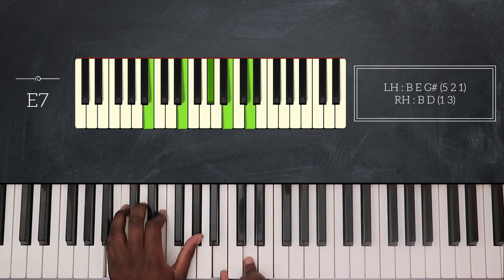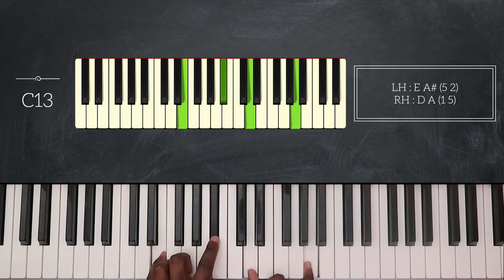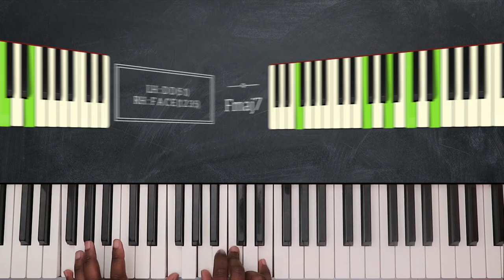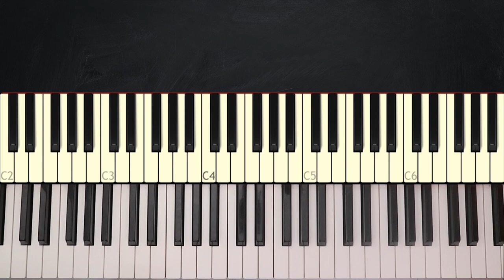How To Play Late Night By GoldLink feat Masego On Piano - Piano Tutorial (Free Tutorial)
Learn how to play Late Night on piano by GoldLink feat Masego in this week's URBN

In this piano tutorial you will learn the chords as well as the melodic elements for the song Late Night on piano.

This piano tutorial will also take an in depth look at the rhythmic specificities of the song through the brand new and totally unique rhythmic illustrations called Sight Rhythm.

You will be able to know how to play Late Night on piano in an easy piano tutorial.

— INFO —